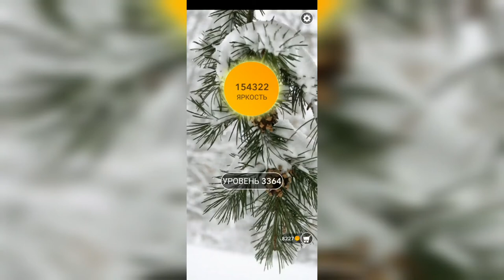Word / Слово Крест: Поиск русского кроссворда / Уровень 3364